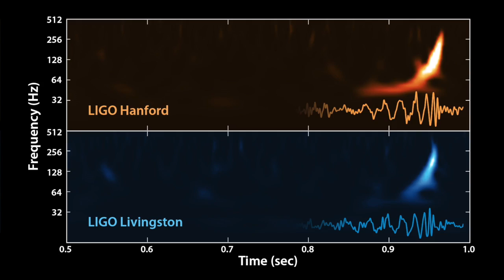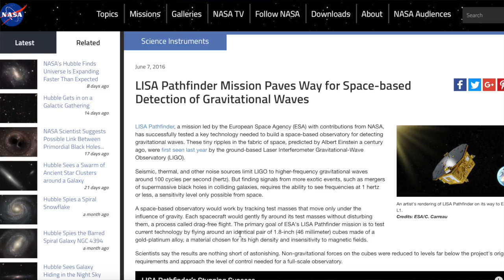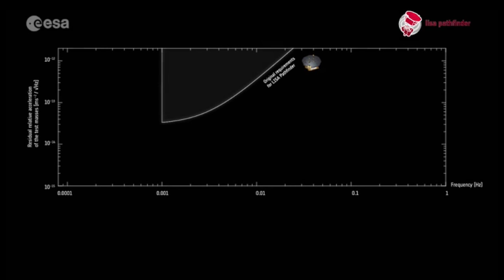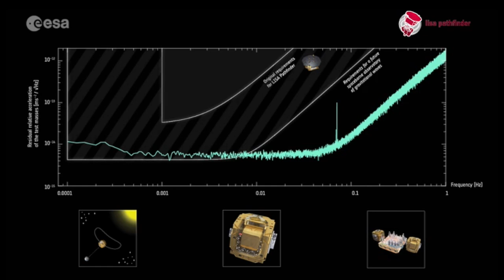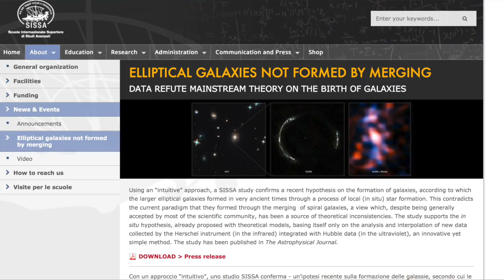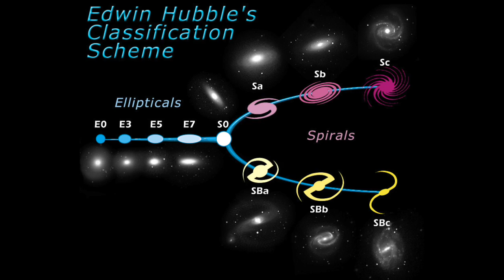SFN #166: LISA Pathfinder a Success!; New Ideas on Elliptical Galaxy Formation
Please join us for our next Future in Space Hangout with Dr. Ira Thorpe from the LISA Pathfinder mission to discuss the latest results.  Here is the link: